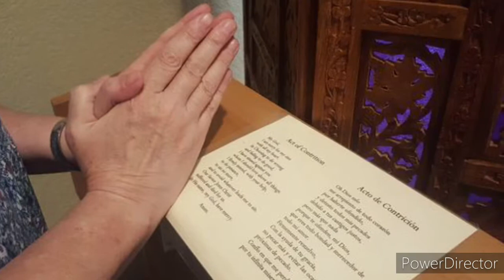125. Canon Law:ஒப்புரவுஅருளடையாளத்தில் பாவமன்னிப்பு வழங்க மறுக்கலாமா?-Can aPriest Refuse to Forgive?